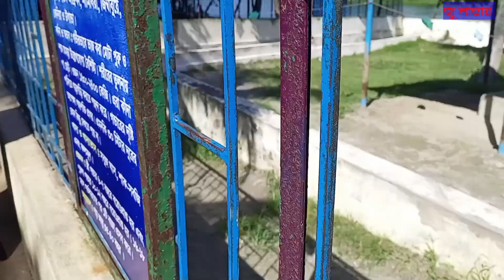দেখুন ঢাকা চিড়িয়াখানায় মানুষ উট ও গন্ডারের সাথে কি কি করে||The Dhaka Zoo.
ঢাকা চিড়িয়াখানার উট ও গন্ডারের সৌন্দর্য তুলে ধরা হয়েছে